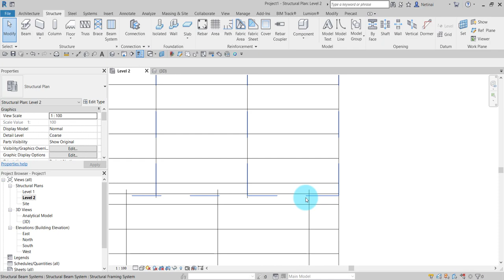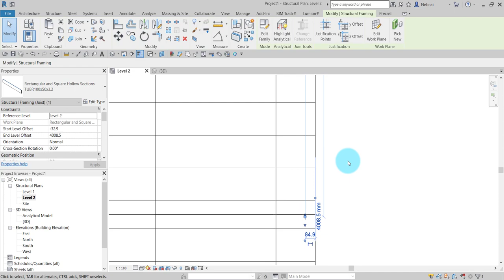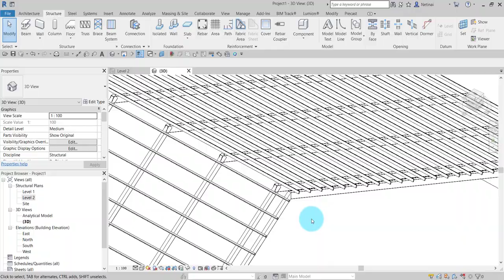Master Revit Tips and Trick #30 การขยับปรับแนว Beam System